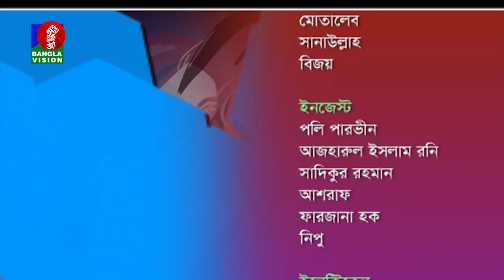Style File | ফ্যাশন বিষয়ক লাইফ স্টাইল শো | Ep 07 | Banglavision Program | 2019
channel.